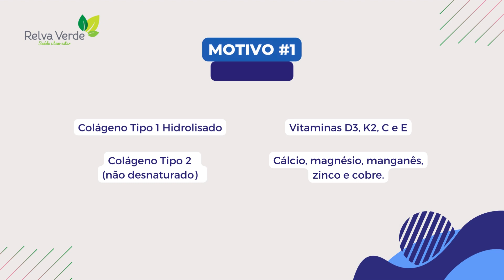Conheça o Joint Regene da SupraErvas! Colágeno Tipo 1 e Colágeno Tipo 2 + Vitaminas e Minerais!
O Colágeno Tipo 1 e 2  são os principais componentes proteicos da pele, cartilagens e ossos. Opção em Pó, Solúvel, Sabor Limão e opção em cápsulas!